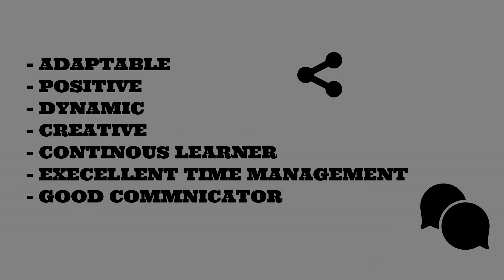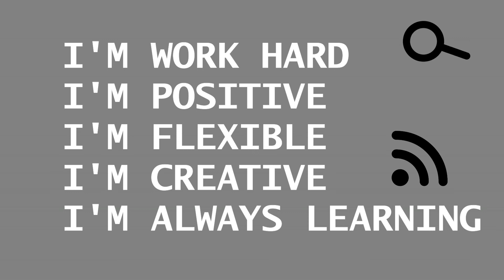VIDEO RESUME CITRA PERSEDIAAN ALAM PEKERJAAN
NUR ADILA BINTI MOHAMAD
A157979
JABATAN PENGAJIAN ARAB DAN TAMADUN ISLAM